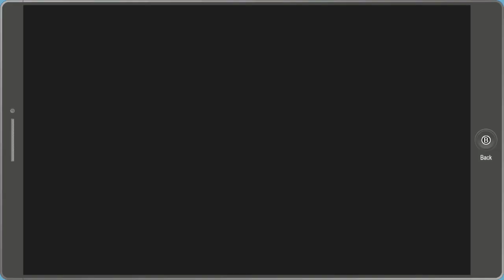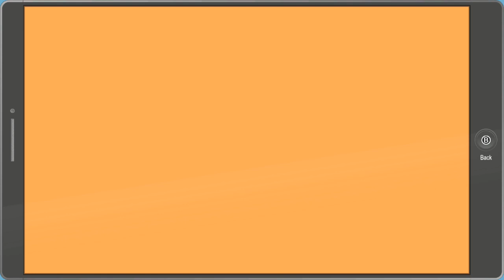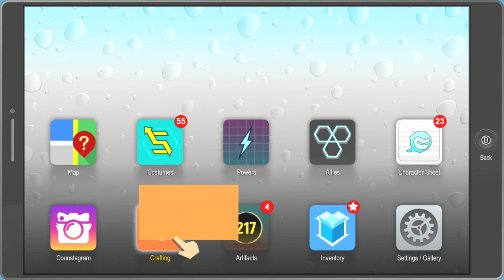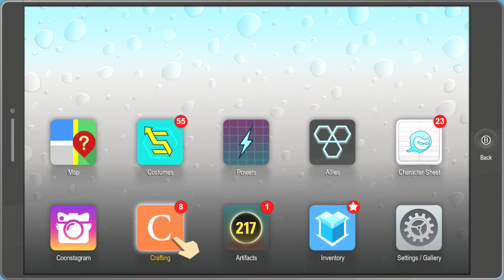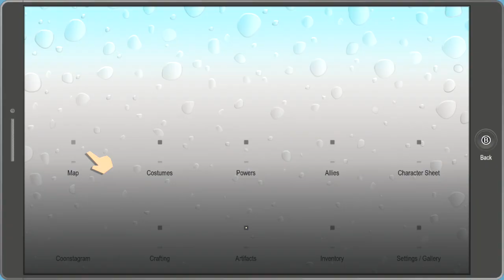South Park Fractured But Whole Part 21